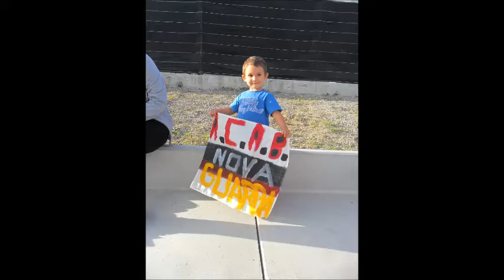Ultras Brigada Camarra Barreirense x Louletano